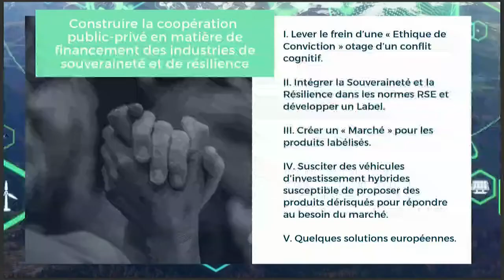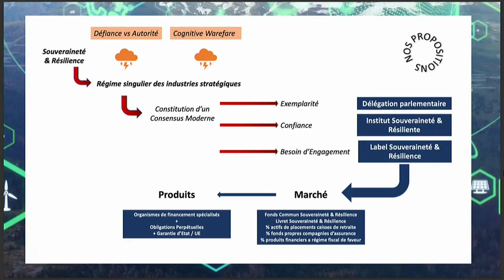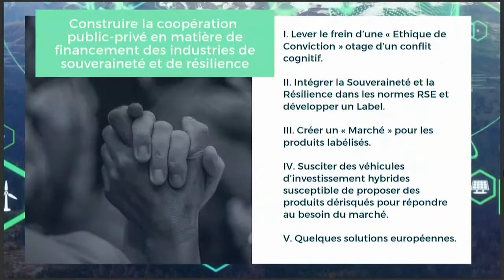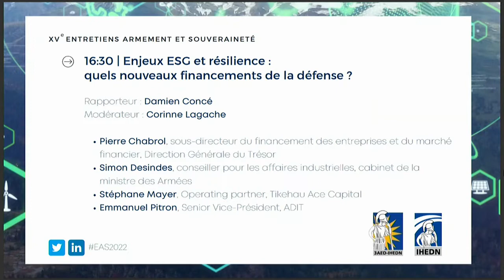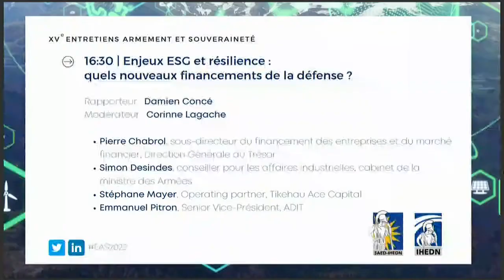Entretiens Armement et Souveraineté 2022 : Enjeux ESG, quels nouveaux financements pour la défense?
Les EAS 2022, XVes “Entretiens Armement et Souveraineté” sont consacrés à “Un monde en crises en quête de nouvelles coopérations”.
Les EAS constituent un événement emblématique organisé annuellement par l’association 3AED-IHEDN en partenariat avec l’IHEDN. Les tables rondes s’appuient sur les travaux des groupes de réflexion d’Athéna, qui sont une opportunité de partage unique entre des experts de haut niveau, du ministère des Armées, de l’industrie et des milieux académiques.
La perception des notions de souveraineté et de résilience change par la découverte de fragilités insoupçonnées et par la conscience accrue des enjeux environnementaux et sociétaux. L’exclusion tacite ou explicite des industries de défense des financements constitue un défi pour la résilience de la BITD, dont le besoin d’innover est permanent. Alors, comment assurer le financement de l’industrie de défense dans ce contexte ?